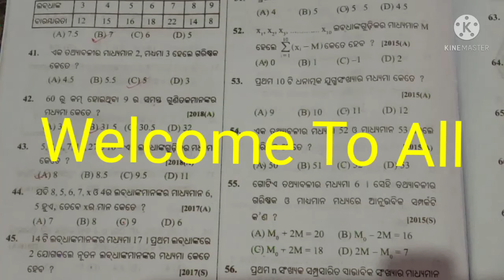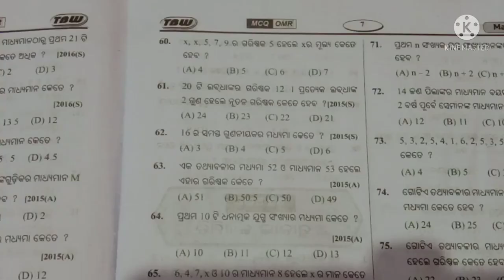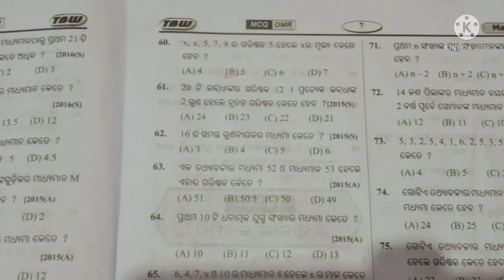Statistics MCQ ||TBW TEST PAPER ||Part-3 ||Q.N-44 TO Q.N-61 ||CLASS-10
ପରିସଂଖ୍ୟାନ MCQ ||TBW TEST PAPER ||FOR S-2 ||PART-3 ||Q.N-44 TO Q.N-61 ||CLASS-10